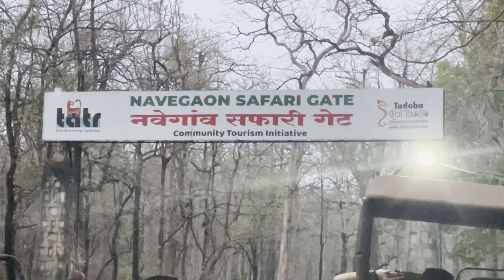SIGHTING OF CHOTA MATKA | TADOBA | NAVEGAON BUFFER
This was our morning safari and this was our last chance to see the famous tiger of this zone CHOTA MATKA. We all were eager to see him and finally the dream came true. Later we saw Indian Wild Gour, he was in a charging mood over our Gypsy. Later we saw some forest officials carrying a goat to tranqulize the subadult female cub of Tigress Zharni as they wanted to relocate her from Navegaon to Nagzira Zone.
Navegaon zone has got an ample of opportunities for tiger sighting as there are 3 females with their cubs and in near future this will be the rocking zone for tiger sighting. This was our safal safari and we all were happily in the end. The guides and gypsy drivers are very co-operative with the tourists and they are very informative. If you are planning Tadoba trip then Navegaon Buffer is a must visit zone as the tiger density it a bit higher as compared to other zones.